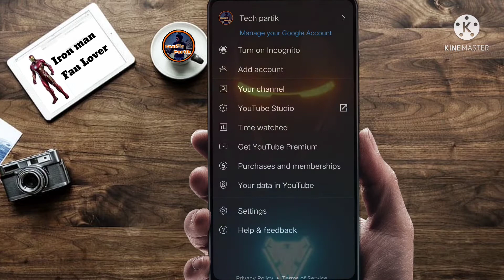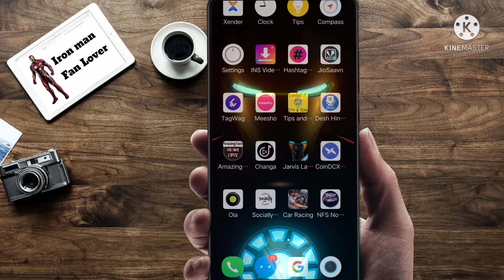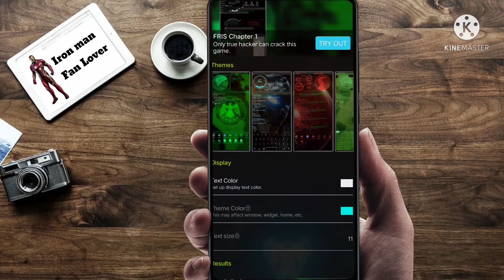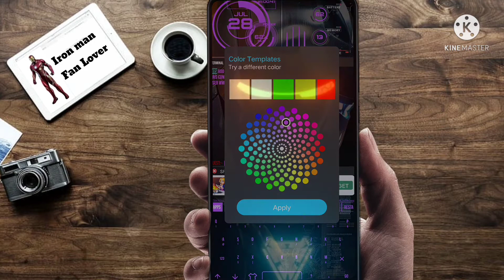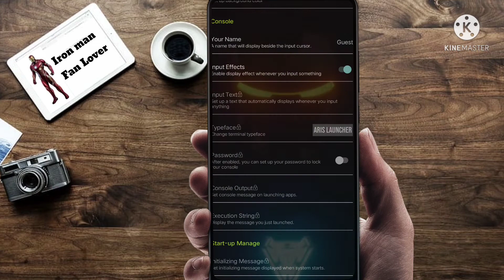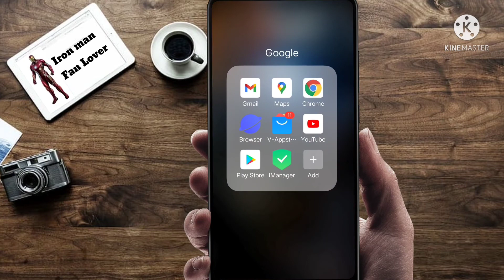JARVIS LAUNCHER FOR ANDROID | Android Customization | How To Customise Android Phone LIKE PRO!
ABOUT:)
If you're looking for a way to customise your Android phone like a pro, then you need Jarvis Launcher! This launcher gives you complete control over your phone's Look and Feel, making it easy to personalise your Android phone exactly the way you want it.

I WON'T ACCEPT DONATIONS BUT IF YOU WANT TO BUY ANY PRODUCT OR ACCESSORIES THEN PLEASE USE THE MY LINK  WITH A LITTLE BIT OF HELP
MY GEAR
Gaming Keyboard and Mouse Combo
BoAt Immortal IM1000D Headphone
ASUS Laptop

*MY TOP 10 LATEST  VIDEOS, YOU MUST WATCH ARE VERY USEFUL

1.USE YOUR PHONE AS A REMOTE FOR GTA V | Easiest Way to Control Your Vehicle in the Game | GTA5 Trick

2.HOW TO GET FULL WiFi SPEED 2022 ? how increase wifi speed Fix Your SLOW WiFi Problem!!!🔥🔥

5.How To Stop Youtube Ads | Youtube Ads ko Kaise Band Kare | How To Remove Ads From Youtube | New2022

YOUR AURRY-:)
Jarvis launcher for android
Android me jarvish luncher download kaise kare
Jarvis them in android
Jarvis launcher